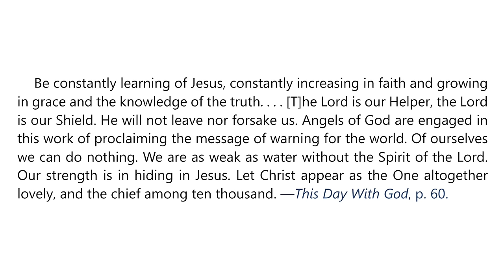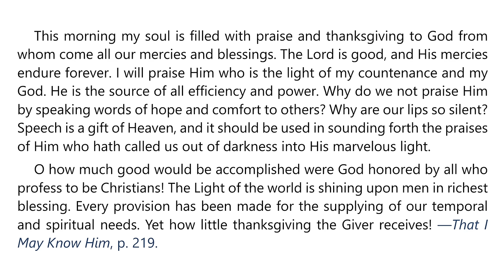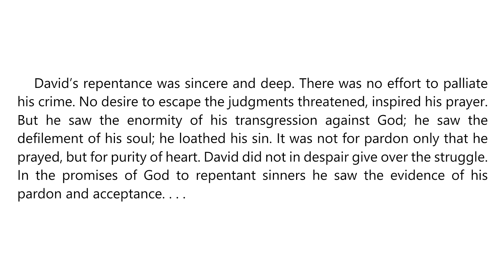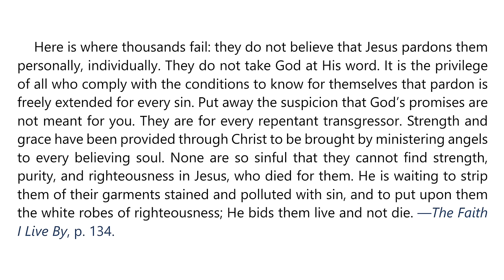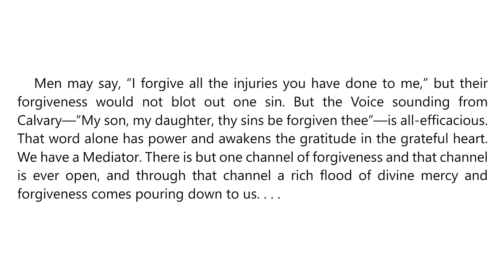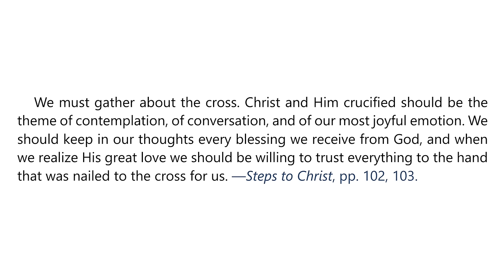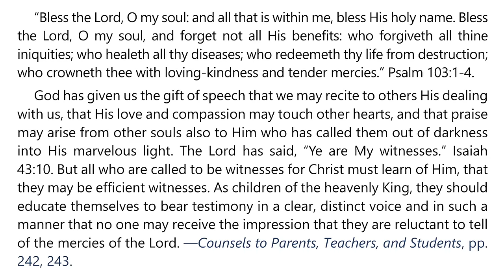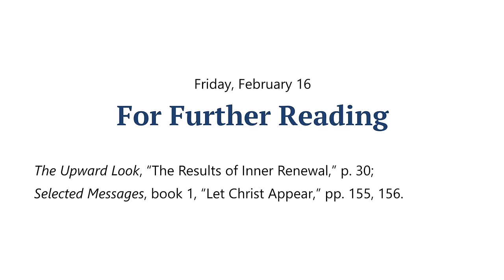2024 Q1 Lesson 07 – EGW Notes – Your Mercy Reaches Unto the Heavens – Audio by Carla Morris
00:00 | Sabbath Afternoon
03:28 | Sunday, Feb 11
06:57 | Monday, Feb 12
10:18 | Tuesday, Feb 13
13:49 | Wednesday, Feb 14
17:08 | Thursday, Feb 15
20:34 | Friday, Feb 16